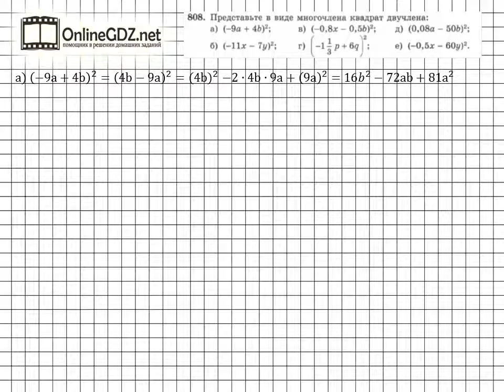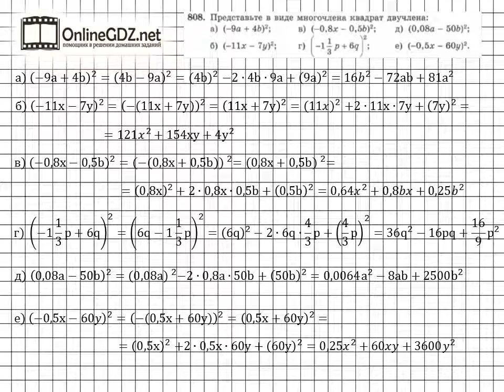Задание № 808 - Алгебра 7 класс (Макарычев)